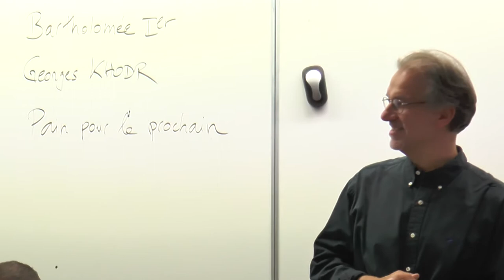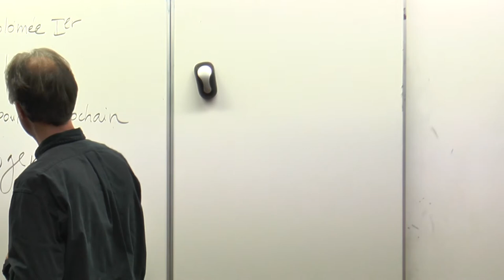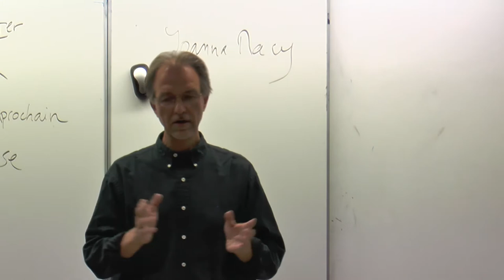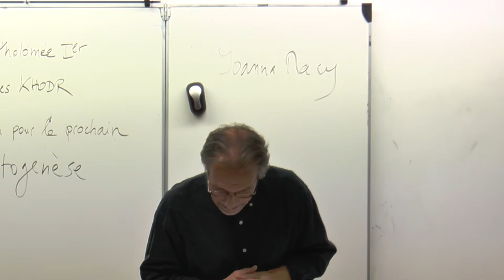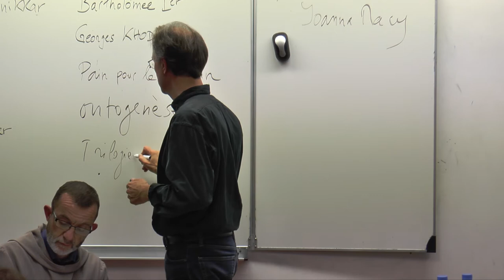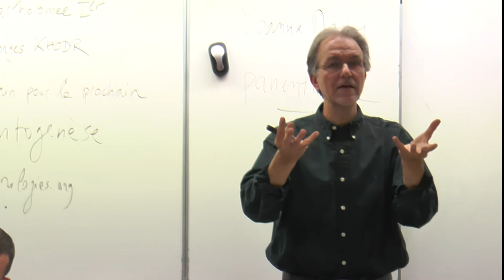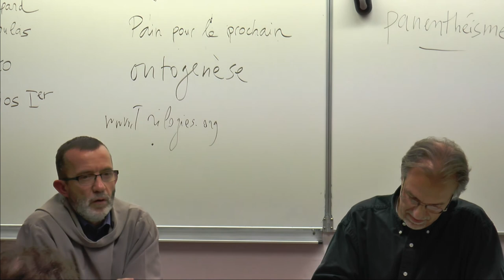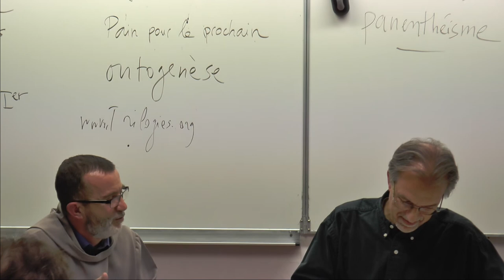Accomplir l’unité entre Dieu, l’humain et la Terre - Michel Maxime Egger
Conférence de Michel Maxime Egger, sociologue suisse et
 écothéologien d’enracinement orthodoxe, responsable du laboratoire de la « transition intérieure » à « Pain pour le prochain », dans le cadre du cycle de la Chaire Jean Bastaire : Quelques figures contemporaines de l’engagement chrétien pour l’écologie